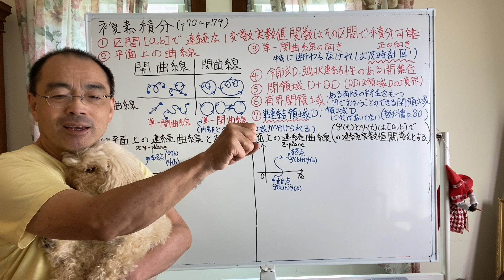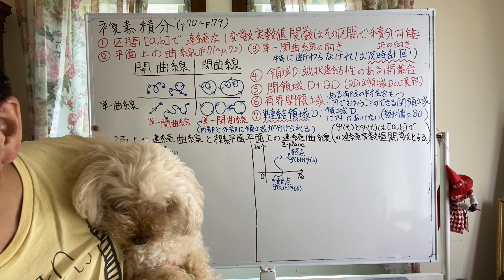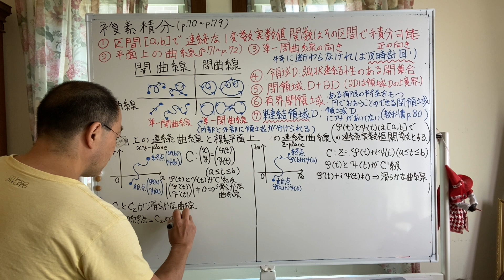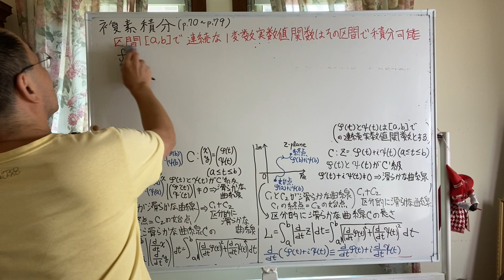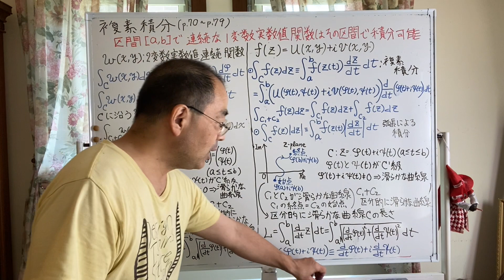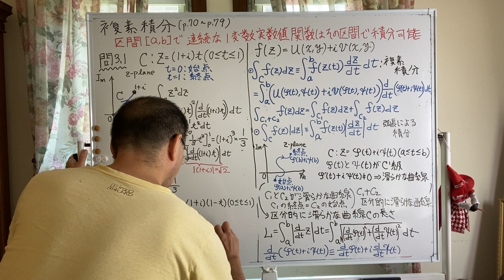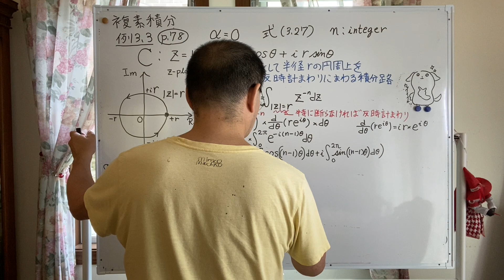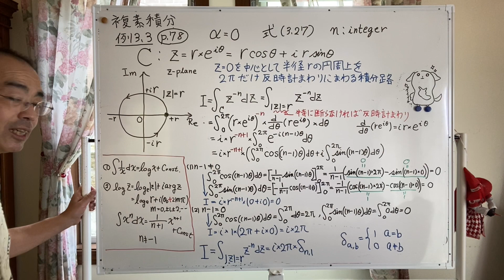Applied Mathematics on 11 June, 2021: Complex Integral (Kazuyuki Tanaka)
This is the video lecture on 11 June, 2021 in the class of Applied Mathematics A in Bachelor Course of Department of Electrical Information and Physics Engineering, Tohoku University.

この動画は東北大学電気情報物理工学科の工学部専門科目「応用数学A」の2021年6月11日の複素積分に関する解説です．

Testbook: 田中和之，林正彦，海老澤丕道共著: 電子情報系の応用数学(電気・電子工学基礎シリーズ21), 朝倉書店, ISBN：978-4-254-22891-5 C3354